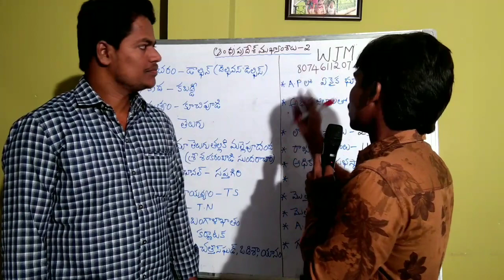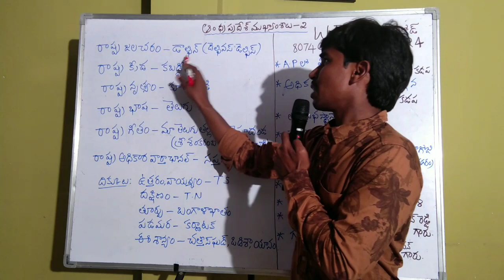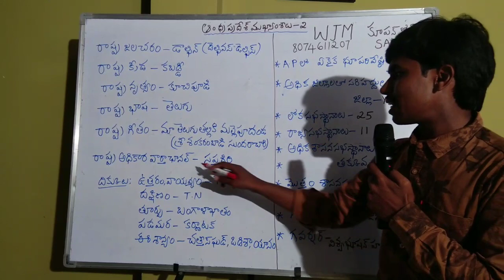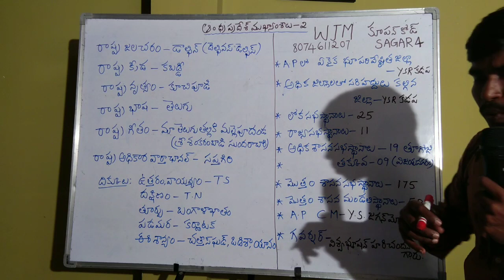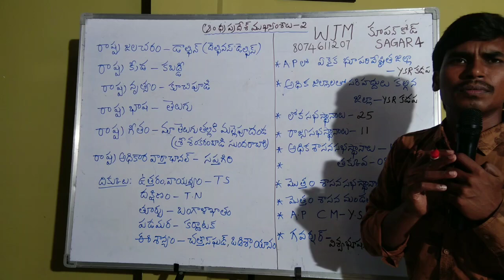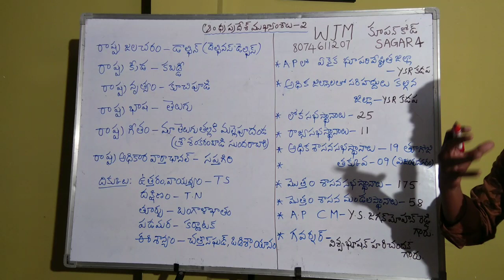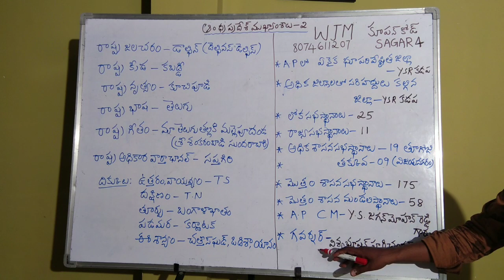Sachivalayam jobs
ఆంధ్రప్రదేశ్ ఇంపార్టెంట్-2